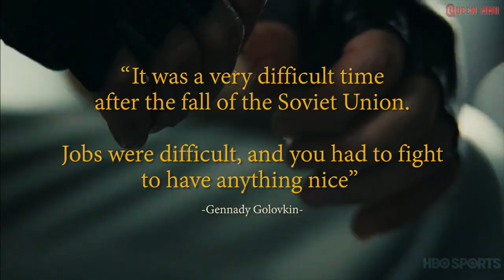Gennady Golovkin's 10 Best Knockout Wins of All His Matches PART 1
Hello guys, meet again with Queen MMA. Gennady Golovkin has the nickname 'Triple G' or 'GGG,' and it's not about making fans look like people who stutter or like people who have seen a ghost. The 'Triple G,' refers to his real name, Gennady Gennediovich Golovkin, a boxer from Kazakhstan who has extraordinary punching power, and has the highest knockouts ratio in middleweight history, at 89% of all fights he won by knockout.
And here are Gennady Golovkin's 10 best knockout wins of all his matches.